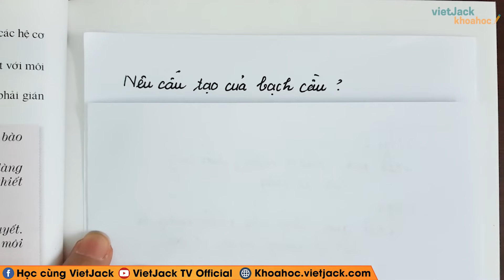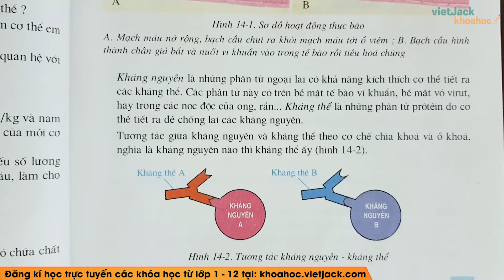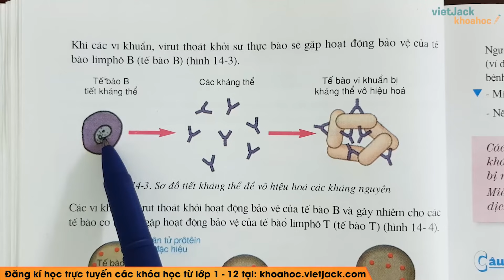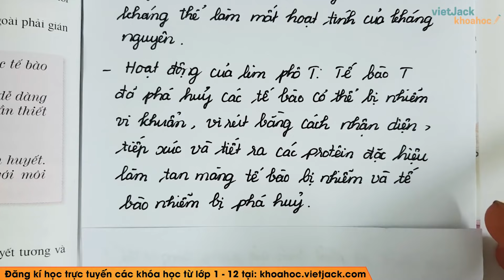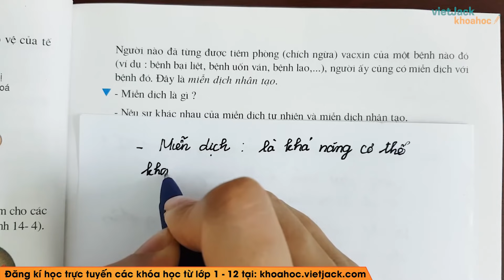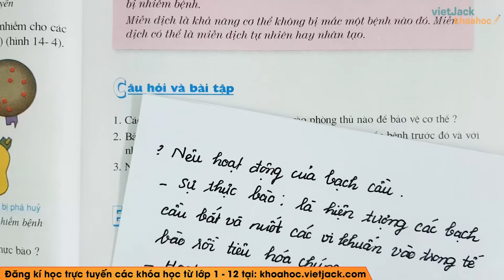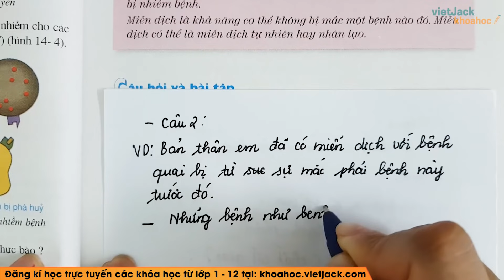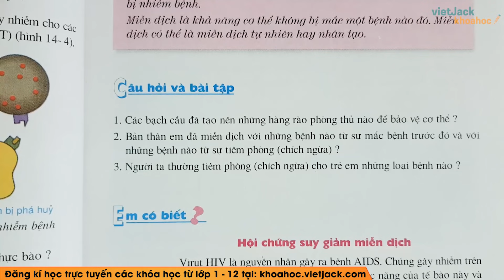Sinh học 8 - Bài 14 - Bạch cầu - Miễn dịch - Cô Nguyễn Ngọc Tú (HAY NHẤT)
Sinh học 8 - Bài 14 - Bạch cầu - Miễn dịch

00:00 Lý thuyết
Trả lời câu hỏi 1 Sinh 8 Bài 13 trang 42 [2:37]
Trả lời câu hỏi 2 Sinh 8 Bài 13 trang 43 [6:58]
Trả lời câu hỏi 3 Sinh 8 Bài 13 trang 44 [14:03]
Bài 1 trang 44 SGK Sinh 8 [18:37]
Bài 2 trang 44 SGK Sinh 8 [20:11]
Bài 3 trang 44 SGK Sinh 8 [20:29]
Bài 4 trang 44 SGK Sinh 8 [21:55]

Video bài học hôm nay, cô hướng dẫn các em toàn bộ kiến thức cần nhớ bài Máu và môi trường trong cơ thể trong chương trình học Sinh học 8. Cùng với đó, cô sẽ giải chi tiết nhất các bài tập trong sách đầy đủ và nhanh nhất nhé. Theo dõi bài học cùng cô nhé !